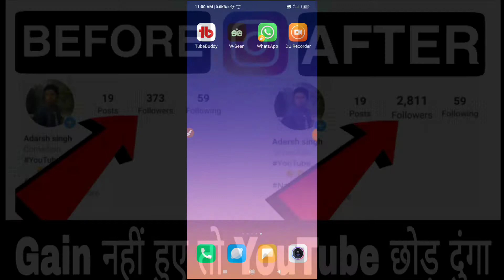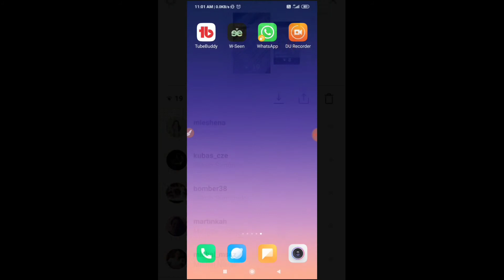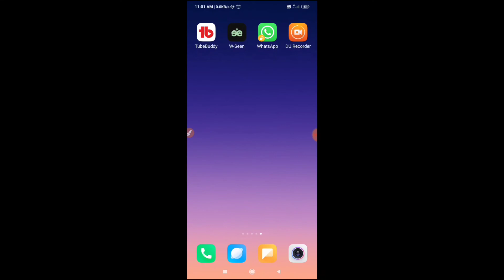आपकी Instagram Profile कोन कोन देखता है कैसे पता करे ! | How to chek who viewed my instagram profile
Hello dosto aaj ki iss video m mne apko btaya h ki aap kese pta kr skte ho ki apki instagram profile kon kon dekhta h agr video psnd aaye to video ko like kar dena or channel ko subscribe kar dena thankyou

Kese pta kre hmari instagram profile kon visit krta h
Instagram ki profile kon kon chek krta h
Apki instagram profile kon kon chek krta h kaise pta kre